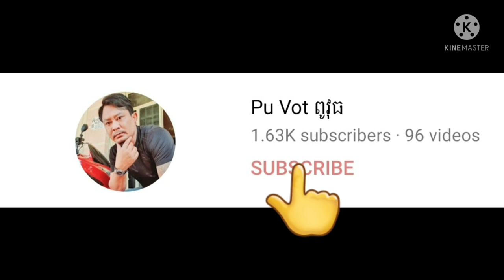ពូវុធដេីរផ្សារទិញម្ហូប By Pou Vot